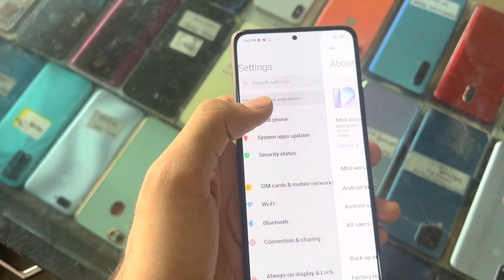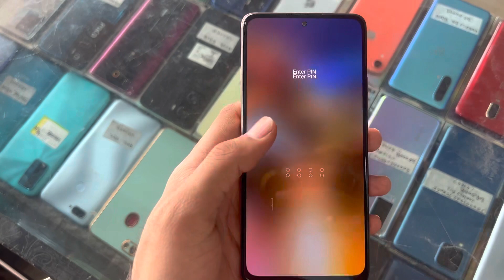Redmi note 10 pro max 8/128 gb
Redmi note 10 pro max 8/128 gb#video#redminote10promax